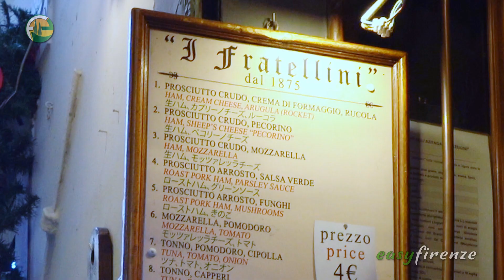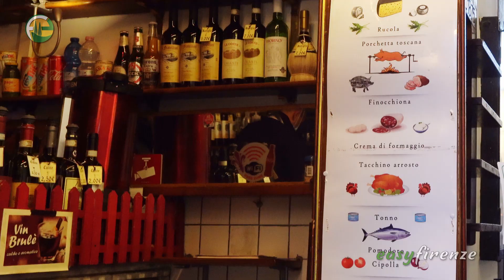最強！【フィレンツェの老舗パニーノ屋】イ・フラテッリーニ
フィレンツェにはたくさんのパニーノ屋がありますが、個人的にはここが一番雰囲気のあるお店ではないかと思います。地元民からも愛される美味しいパニーノ屋です。

20年前、ここで初めて食べた時、パンがすごく硬く感じて食べると口が痛くなるなと思ったし、小さくて（その分お値段は2,5ユーロぐらいだった気がする）お昼というよりオヤツな感覚だったが、久しぶりに食べたらものすごく美味しかった！パンはいい感じのパリパリな硬さもあって香ばしく、大きめになってたよ。老舗だけど、それに頼らずちゃんと進化しているお店は応援したくなります。しかも店主が、パニーノ屋というよりソムリエさんのような丁寧さがあり（そう、昔はネクタイをされていた。今もかな？）、それも気持ちが良い。お洒落な、でも下町風もありで、フィレンツェらしいお店の一つです。

【フィレンツェ・トスカーナ州の情報発信チャンネル】

イタリア公認ツアーガイド・ソムリエ・チーズテースター　市川　朋子 フィレンツェ発現地オプショナルツアーeasyfirenze.comを運営して１２年、夫婦でご案内する個人ツアーです。アット・ホームでプロフェッショナル！
 ー♪ーーーーーーーーーーー♪ーーーーーーーー♪ーーー
 ーーーーーー♪ーーーーーー♪ーーーーーー♪ーーーーー
ブログ「フィレンツェの空の下で」
ー♪ーーー♪ーーーーーーーーーーーーーーーー♪ーーー
ーーーーーーー♪ーーーーー♪ーーー♪ーーーーーーーー
ーーー♪ーーーーーーーーーーーーーーー♪ーーーーー♪
ーーーー♪ーーーーー♪ーーーーーーーーーーーーーー♪